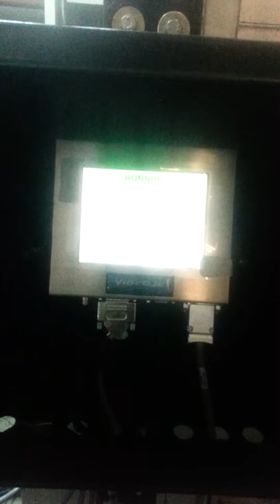VJ2120 installation on TARPAULIN